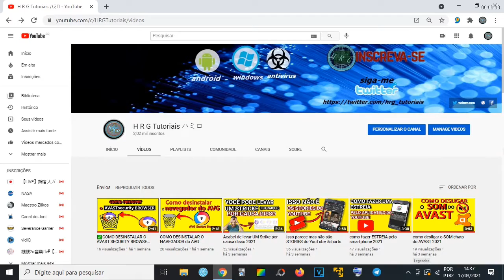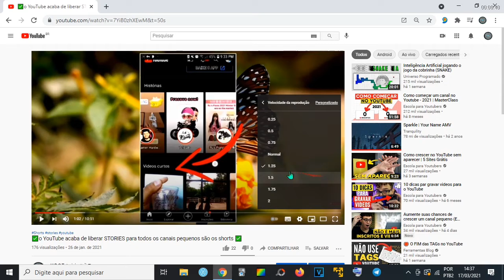como assistir video longo do youtube mais rápido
Se você precisar assistir um vídeo  que tá muito louco e chato, você pode acelerar ele.
No próprio ferramenta YouTube Tem uma função para acelerar o vídeo, Você poderá consumir o conteúdo de forma rápida e simples